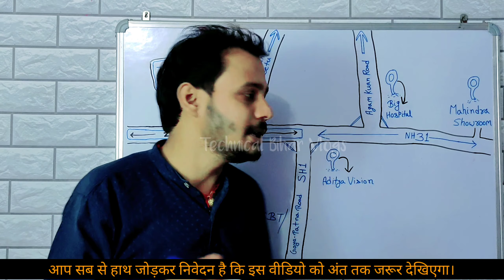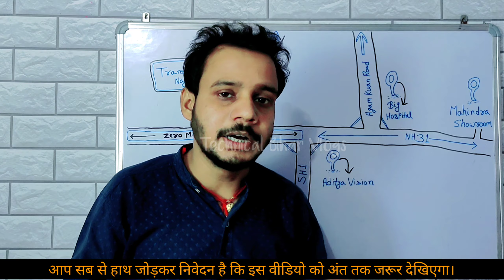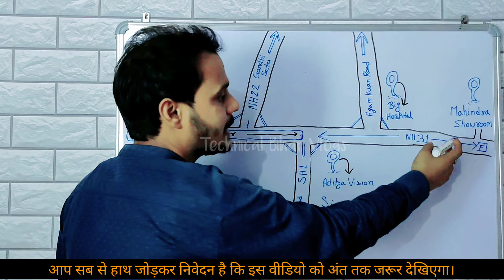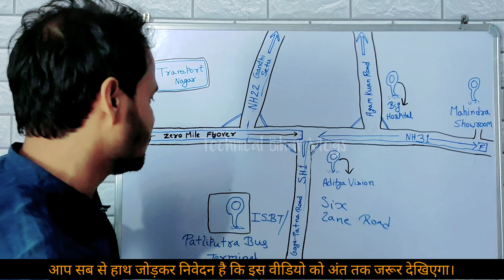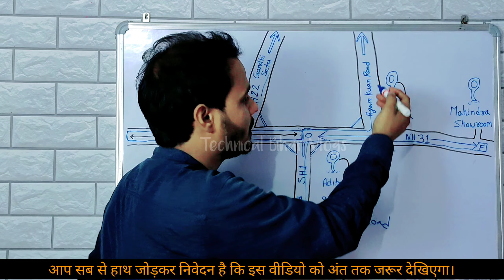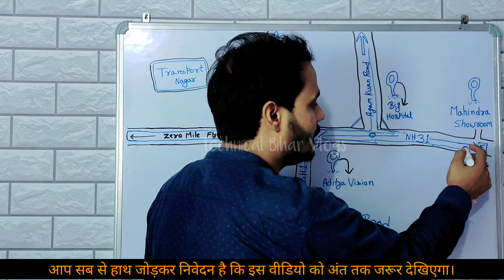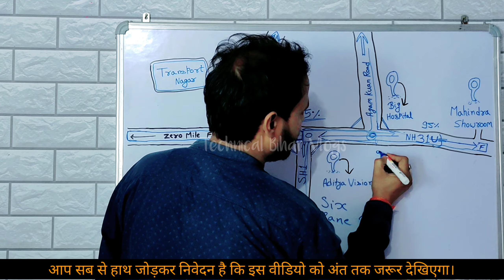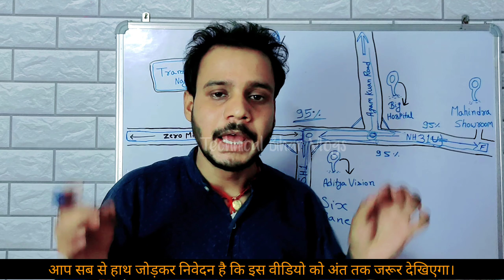🔥🔥 बहुत जरूरी Video | Pahadi | Zero Mile | Gandhi Setu Patna | Agamkuan Road | Technical Bihar Vlogs